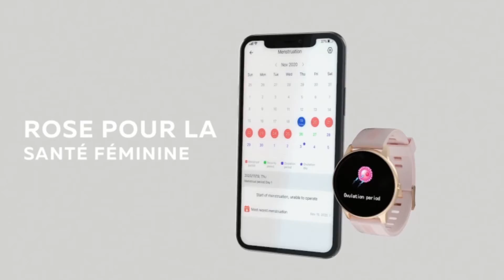La Meilleure Montre Connectée pour Femme !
💭 Utiliser cette montre connectée pour votre quotidien.

Lolilas_Shop participe au programme Amazon partenaires.